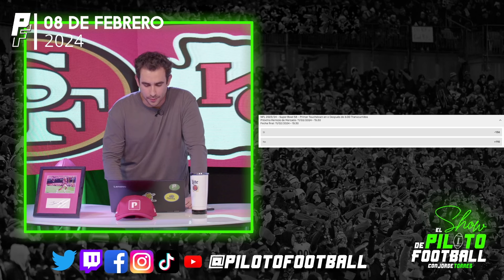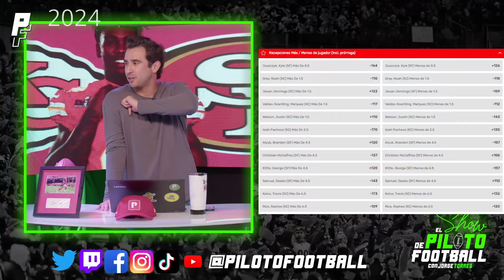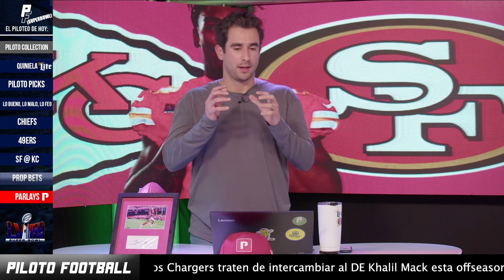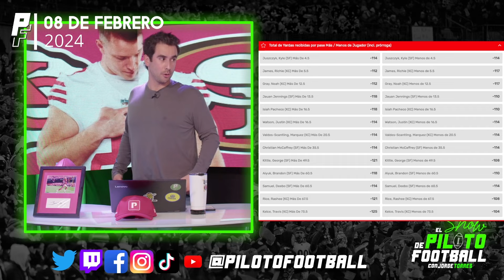PICKS SUPERBOWL | Apuestas Divertidas que puedes hacer